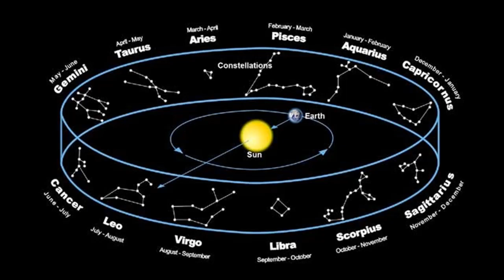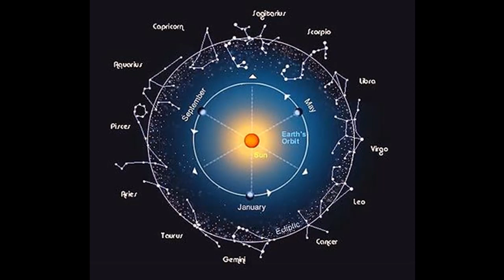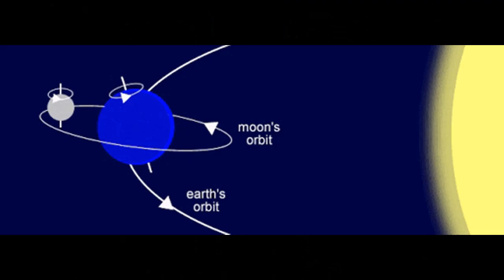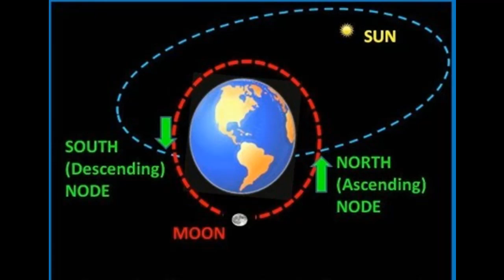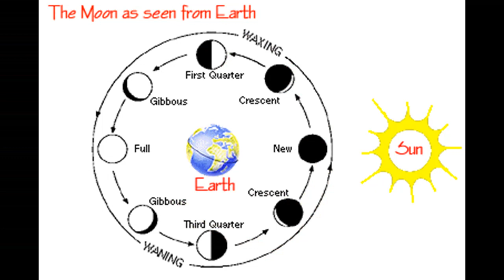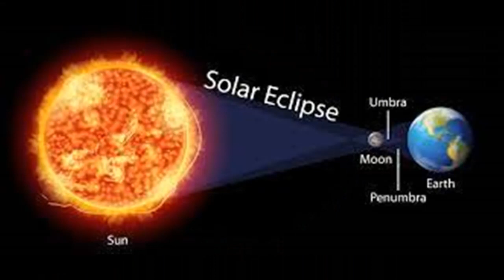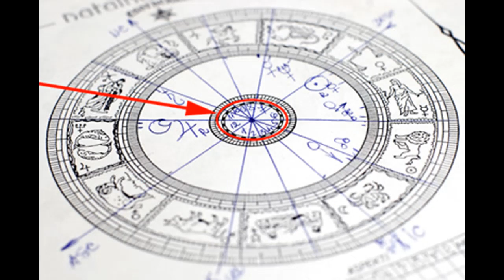BASIC ASTROLOGY. MONTHLY ZODIAC MOUVEMENT, NEW MOON, FULL MOON AND ECLIPSES.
Ideal video  to have a clear and simple understanding of the visible  phenomena of our Sky.

YOUR DONATIONS ARE VERY MUCH APPRECIATED AND HELP TO CREATE MORE USEFUL VIDEOS FOR YOU: